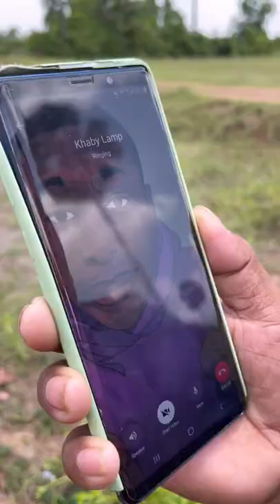ក្តាមគៀបក្តពូជាន់មីនហើយ FAN_APE